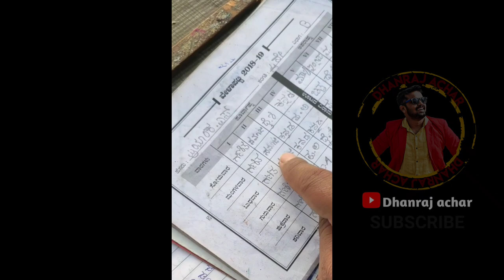Best of 2021 Comedy By our Family | Dhanraj Achar